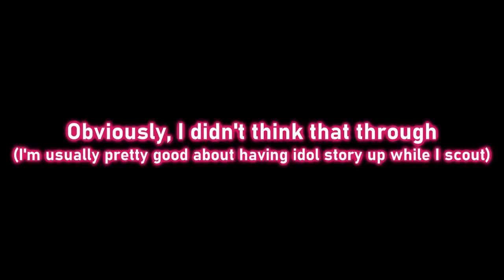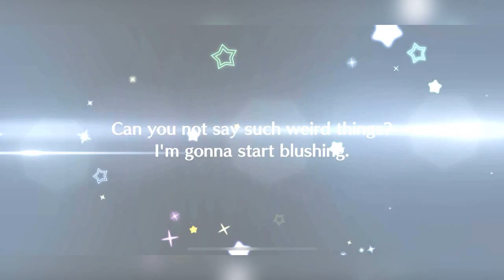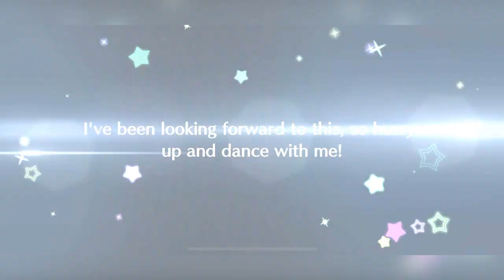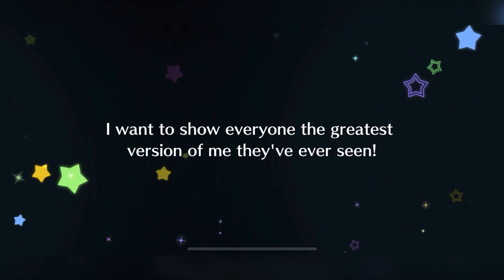Sealynn Scouts: Kimi no Hitomi o Meguru Bouken Yohane Tsushima SR (Love Live!: SIFAS)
I'm back with another All Stars scouting video!!! This is on my Main WW account trying to scout for Yohane's Kimi no Hitomi o Meguru Bouken SR!!!

✿ Info (WW SIFAS ACCOUNT);;
Sealynn
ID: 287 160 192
Leader/Partner: Setsuna Yuki (Nijigasaki)
✿ Developer | KLAB
✿ Genre | Rhythm Action